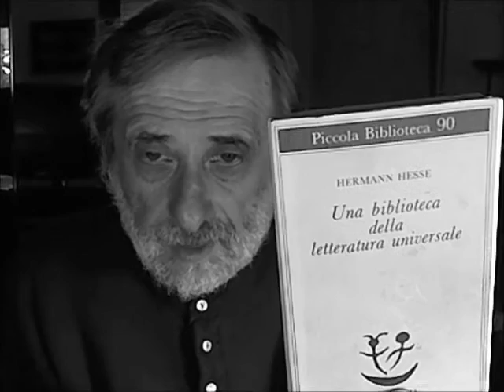Un commento agli ultimi video sui saggi di H. Hesse